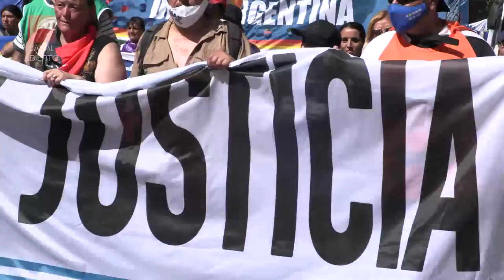“No al FMI”, sindicatos y organizaciones marchan al congreso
La CTA Autónoma junto a otras organizaciones del campo popular marcharon al Congreso en rechazo a los condicionamientos del Fondo en un marco de crisis. También acercaron propuestas para impulsar la producción, la soberanía, el trabajo y la justicia.
Redacción Canal Abierto* | Desde las 12, organizaciones territoriales y sindicatos privados y estatales concentraron en Independencia y 9 de Julio para llegar al Congreso Nacional bajo una misma consigna: No al FMI.

“Estamos marchando en un día especial. Es la primera vez que (el expresidente Mauricio) Macri se presenta en los Tribunales por perseguir a los familiares de las víctimas del ARA San Juan. Pero también debe responder por endeudar a generaciones y fugar capitales, en complicidad con el FMI. Así se lo dijimos a Alberto Fernández en la reunión, y que no hay que aceptar ninguna extorsión y terminar como la pobreza, el hambre y la desocupación”, explicó Hugo “Cachorro” Godoy, titular de la Asociación Trabajadores del Estado (ATE) y secretario adjunto de la CTA Autónoma.

La jornada de lucha se dio a un día de la partida a Roma del ministro de Economía, Martín Guzmán, donde se reunirá con la jefa del organismo internacional, Kristalina Georgieva, para negociar un acuerdo. Este fin de semana el Presidente planea unírseles luego de que en un acto, este miércoles, el primer mandatario asegurara que la “Argentina no se va a arrodillar ante el FMI”.

Para las organizaciones, esa expresión es una posición irrenunciable. “No se puede negociar con el Fondo a costillas del hambre del pueblo argentino y menos tratándose de una estafa, que viola el estatuto del Fondo y el marco legal normativo vigente de la República Argentina. Por eso a los estafadores, la cárcel. A Macri, la cárcel -aseguró Luis D’Elía, referente del Movimiento Integración Latinoamericana de Expresión Social (MILES), en diálogo con Canal Abierto–. Nos jugamos el futuro. No hay espacio para acordar absolutamente nada. Hay que poner de Ushuaia a La Quiaca al pueblo a la calle con este tema”.

Por su parte, Victoria Policicchio, integrante de PyMEs por el Desarrollo Nacional, puso el acento en la necesidad de “movilizarse para decirle no al FMI y al intento de cobrar sobretasas  por la deuda” y destacó la importancia del congelamiento y control de precios “porque va en defensa de los consumidores y pone freno a los oligopolios”.

La manifestación también pasó por el Ministerio de Desarrollo Social, donde se insistió con la propuesta de garantizar un piso de derechos para toda la población a través de un Salario Universal con formación hacia el trabajo genuino.

Una vez que llegó al Congreso, se realizó un acto de cuyo cierre estuvo a cargo Ricardo Peidro, secretario General de la CTA Autónoma: “Los grupos económicos quieren esclavos sin derechos. Nosotros sabemos decir que no, sabemos resistir, decirle que no al FMI. Hay una contradicción entre pagarle al Fondo y la dignidad”.